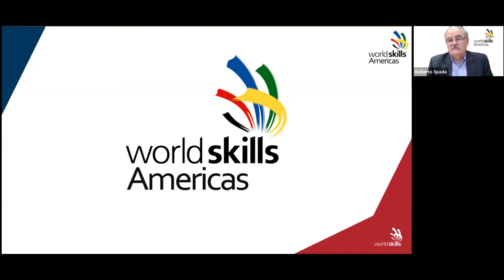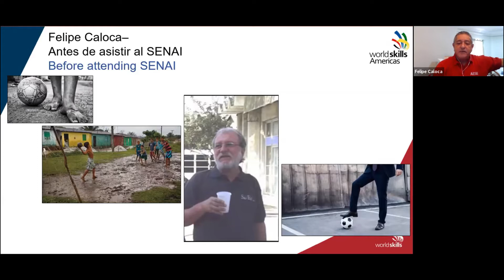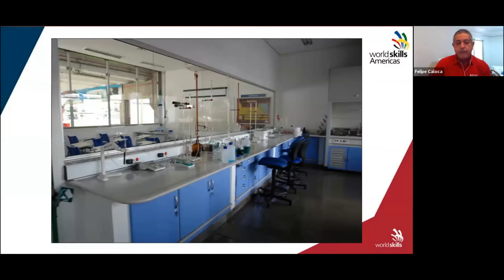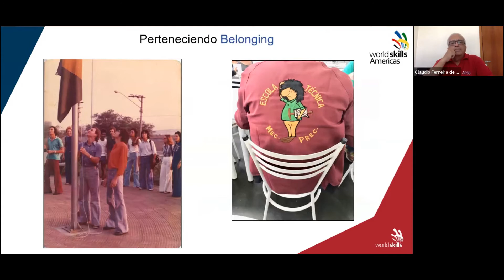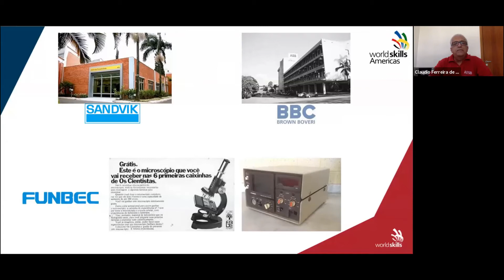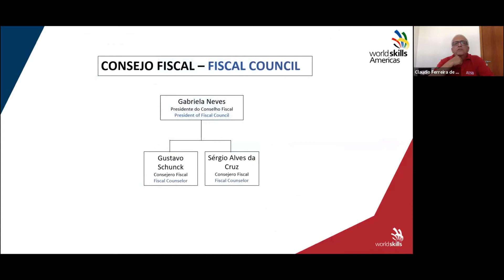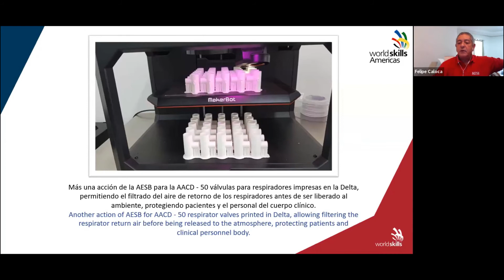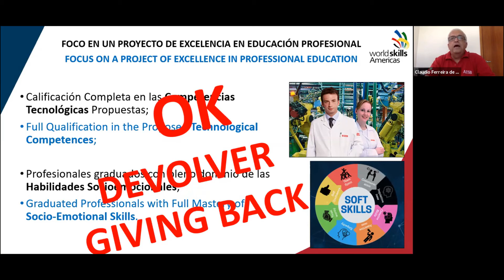Evaluación de la Exelencia de un Proyecto de Educación Profesional